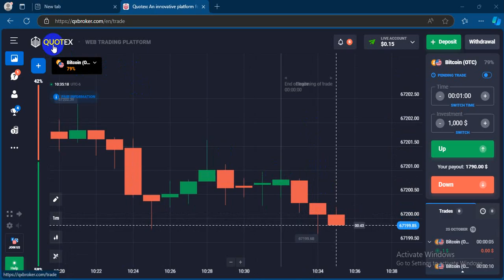Quotex ট্রেডিং ফুল কোর্স বাংলা